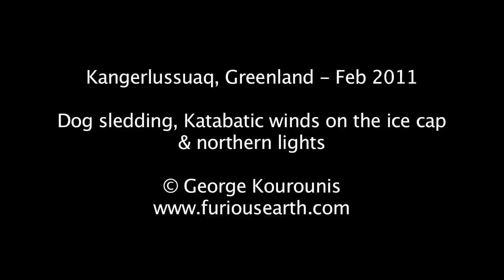Winter in Greenland